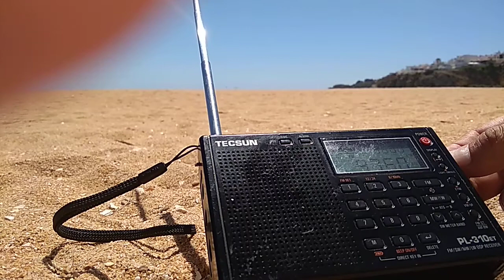Fm radio bandscan Albufeira Algarve Portugal